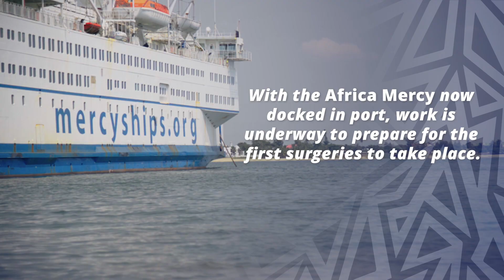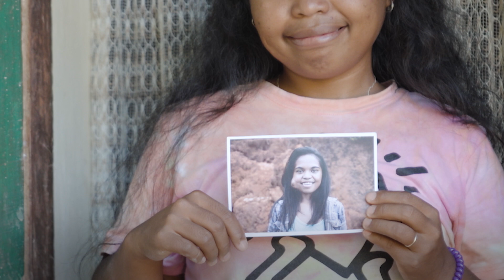Meet the SAME patients TEN YEARS LATER!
Almost a decade ago, Muriella, Romino, and Serah each came on board the AfricaMercy for a surgery that would forever change their lives. All these years later, get a glimpse at the lasting impact of safe surgery and restored health through the experiences of these former patients.

Now, the same hospital ship is back in Madagascar to provide hope and healing to even more people just like these three – and we can’t wait to hear their stories.